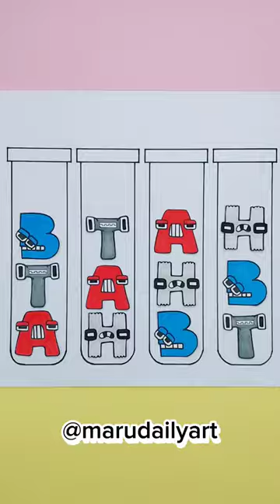Let's Play Puzzle Games Alphabet